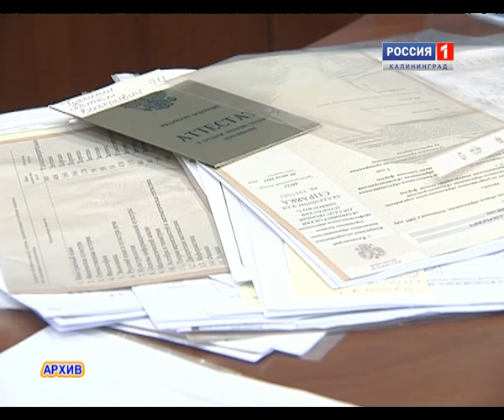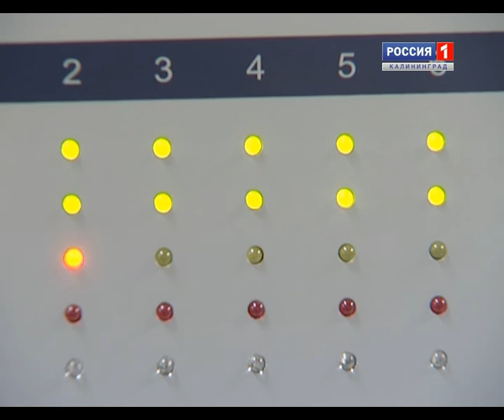Выпуск "Вести-вуз" от 28 марта 2014 года